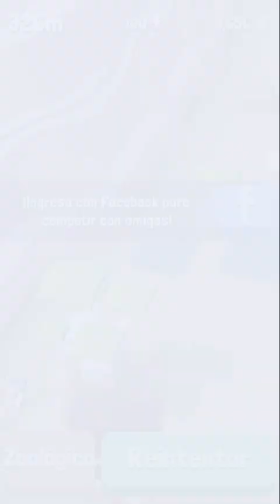Rodeo Stampede: Sky Zoo Safari #24 | OUTBACK 2 | Gameplay Español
En este capítulo conseguiremos al Jabalí Hermoso, Guerrila, El abominable Yak de las nieves, Pegaso aprendiz, Árbol Gnarlyak, la especie en peligro Zodíyako y ampliaremos el zoo consiguiendo al Águila Calva.

Diviértete!!